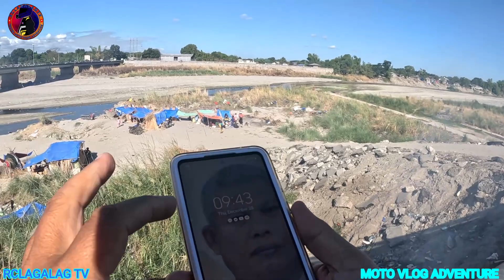Aeta Camp Site, Tarlac River, Tarlac City and Updates of Public Market Construction| RCLAGALAG TV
Vlog Title: Aeta Camp Site, Tarlac River, Tarlac City and Updates of Public Market Construction| RCLAGALAG TV